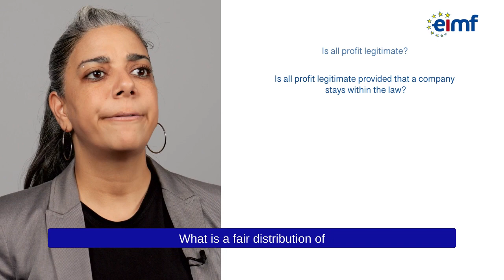Corporate Social Responsibility (CSR)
EIMF delivers over 200 public courses per year, in 5 cities worldwide.

The European Institute of Management and Finance (EIMF) is a leading provider of premium courses, professional and executive education, eLearning and tailored learning solutions with a strong emphasis on the financial and professional services sector. EIMF’s mission is to equip individuals with the knowledge, skills, and qualifications that are required to be successful in their career and life. EIMF is accredited by the largest relevant professional bodies worldwide.